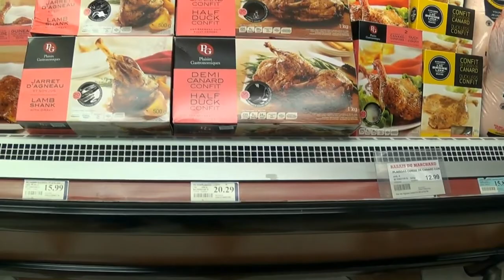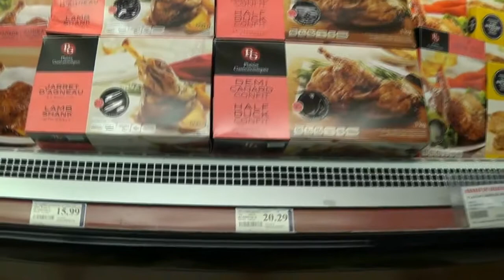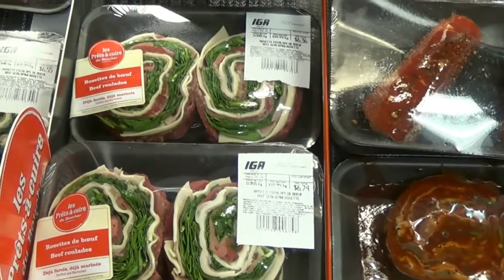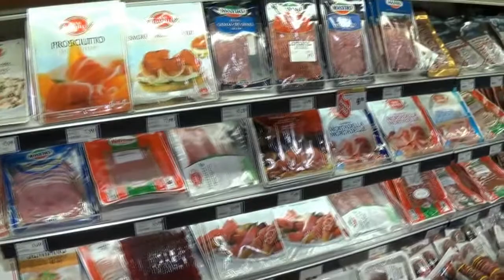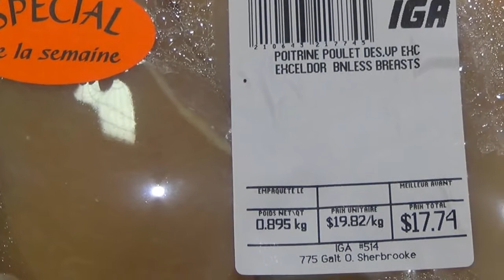Канада 65: Обзор продуктов питания и цен: мясо и кулинария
Меня попросили сделать отдельно видео по разным продуктам питания. Смотрим. Делаем прикидку бюджета.